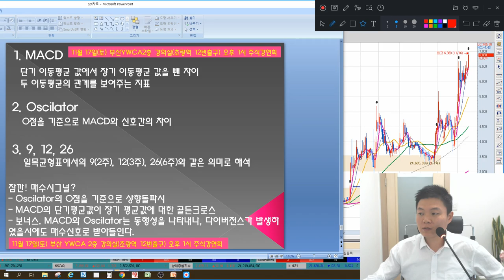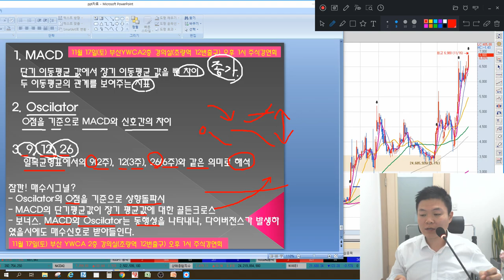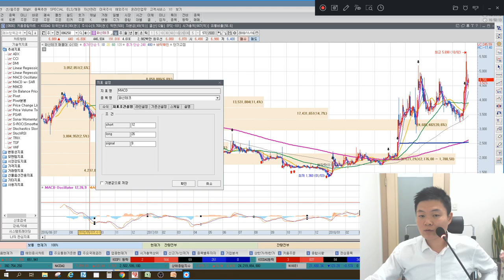원포인트 주식강의 보조지표의 기본 MACD & Oscillator(오실레이터)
MTN 머니투데이방송 수익률 1위, 6개월간(4.30~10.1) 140%를 돌파한 이상로전문가님이 직접 설명하는 원포인트 주식강의 보조지표의 기본 MACD & Oscillator(오실레이터) 편입니다.

1. MACD에 대한 정의
2. MACD 설정방법 및 형성과정
3. 오실레이터의 기준점이란?
4. MACD와 오실레이터를 이용한 매수 및 매도신호는?
5. 9,12,26의 기본설정 방법에 대한 비밀은?